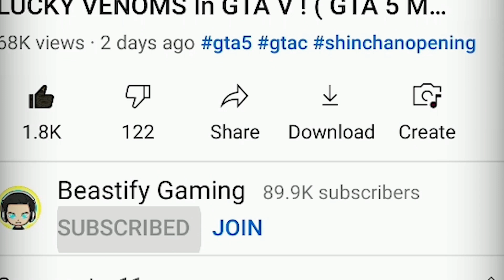GTA 5: Upgrading Human to $20,000,000 Gold SHARK In GTA V ! ( GTA 5 mods )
I am Beastify Gaming
And you just saw Beastify Gaming ( LOL)
PeaceOut !